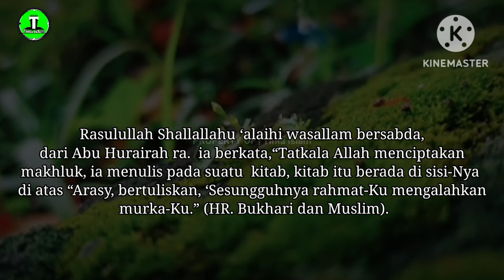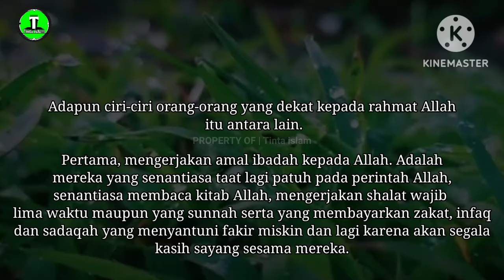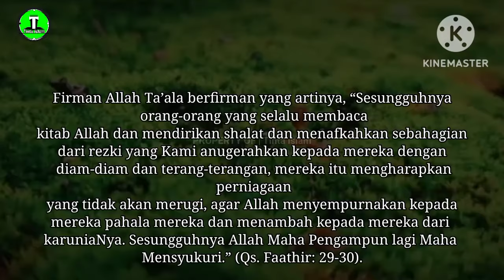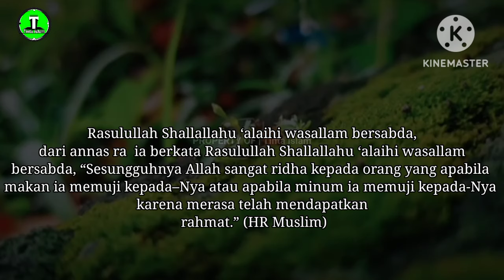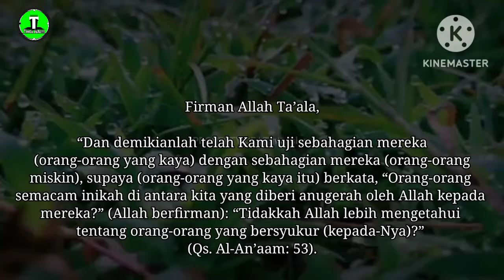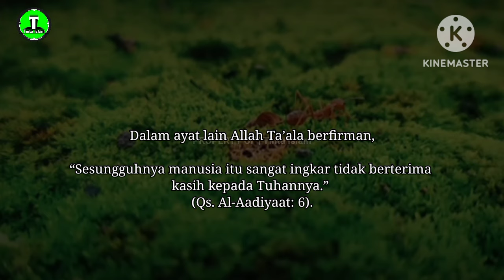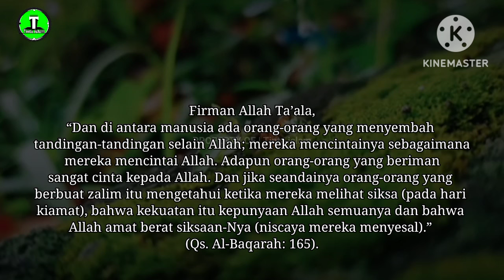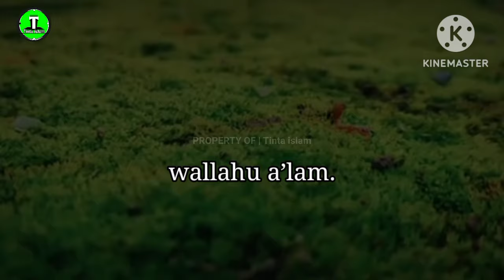Golongan yang Dekat pada Rahmat Allah